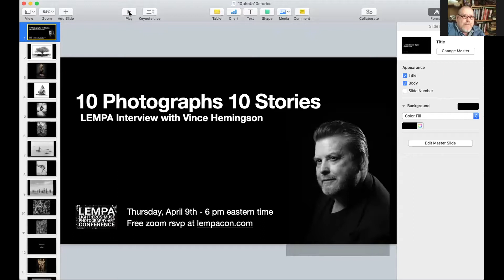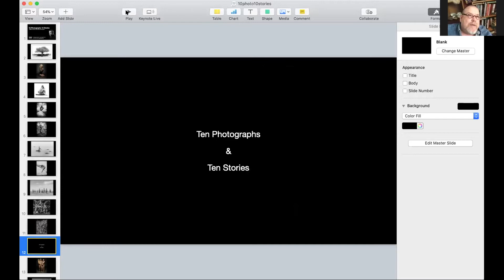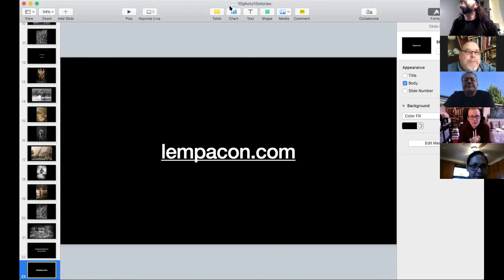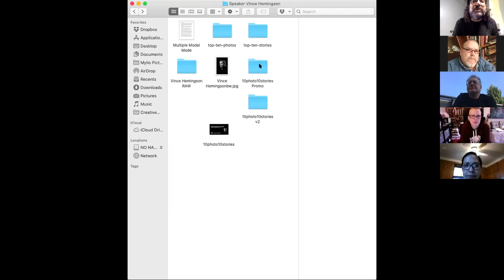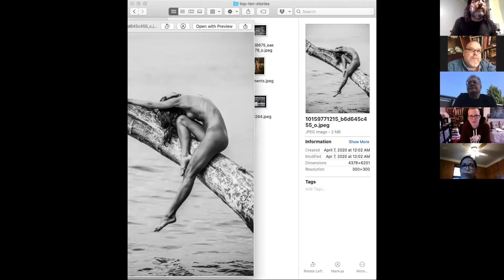10 Photos & 10 Stories With Vince Hemingson By David Brommer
Renowned New York Photographer and Gallerist David Brommer interviews Vince Hemingson about his photography.   Brommer queries Hemingson on ten of his most iconic images and Hemingson's ten favourite back stories behind photographs that impacted his career and development as a photographer